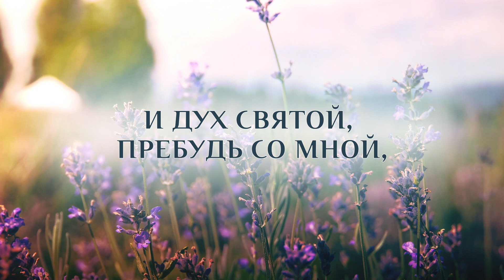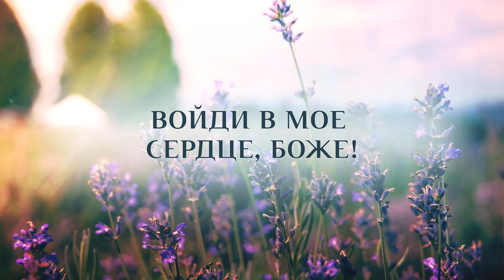В сердце мое – КАРАОКЕ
Дорогие друзья, если Вам понравилось это видео, и Вы его скачали, - поддержите нас "лайком" или напишите комментарий под этим видео. Давайте будем делиться тем, чем благословляет нас Господь! Благодарим вас!

В сердце мое, в сердце мое, войди в мое сердце, Боже!
Открою дверь, войди теперь,
Войди в мое сердце, Боже.

Сыном Твоим, Словом Твоим войди в мое сердце, Боже!
И Дух Святой, пребудь со мной,
Пребудь в моем сердце, Боже.

В сердце моем будет Твой дом, войди в мое сердце, Боже!
Сейчас войди и там живи всегда в моем сердце, Боже!